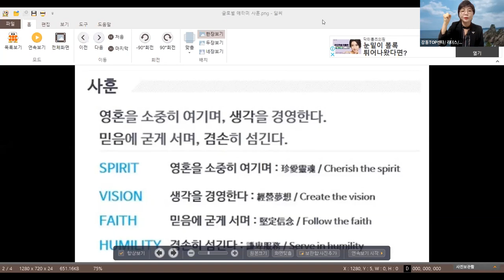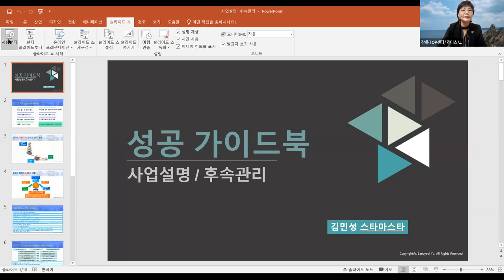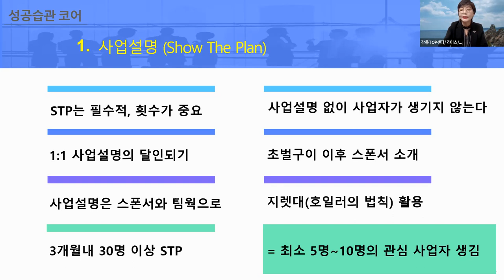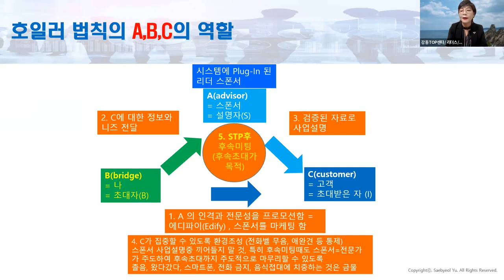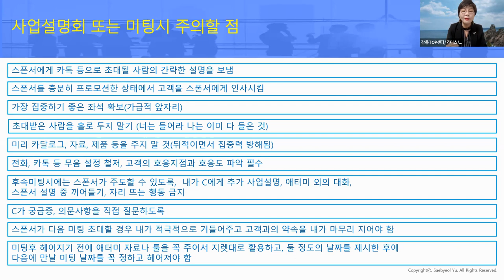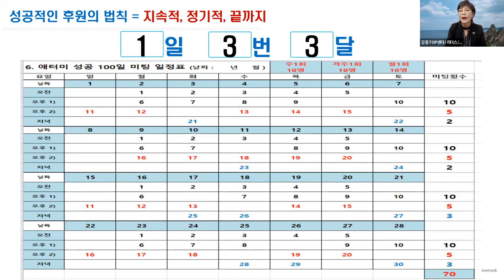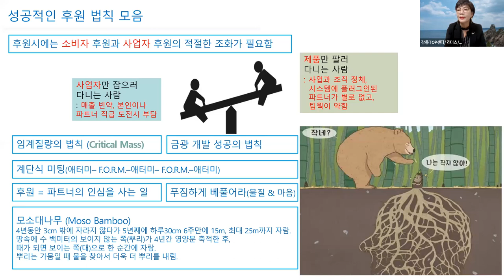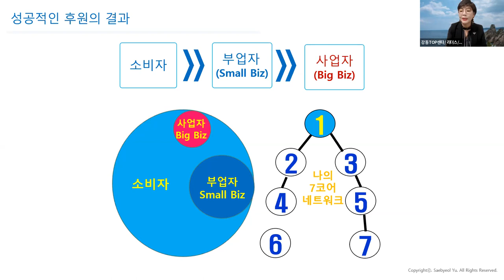애터미TOP 금요성공스쿨 성공시스템 가이드북7코어 (사업설명/후속관리 ) 김민성STM